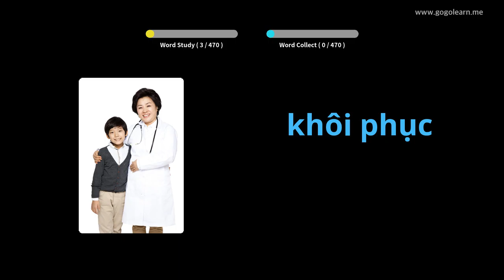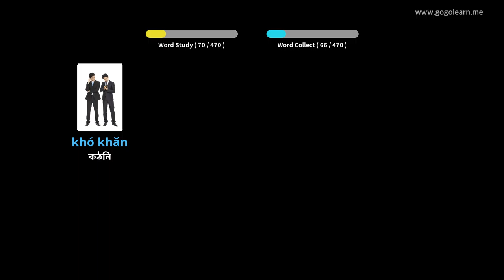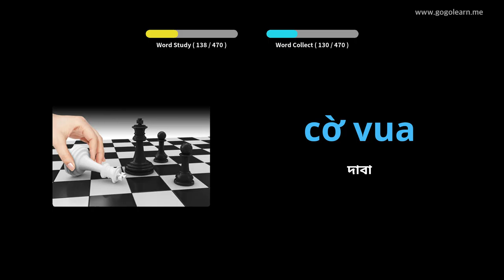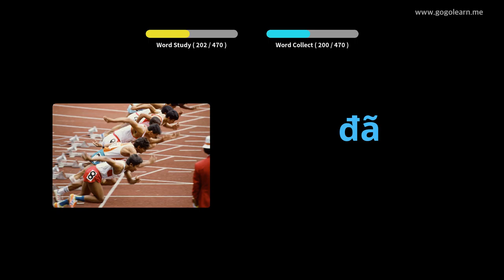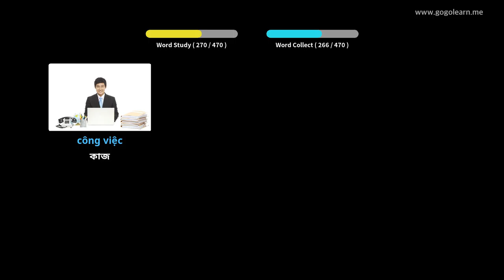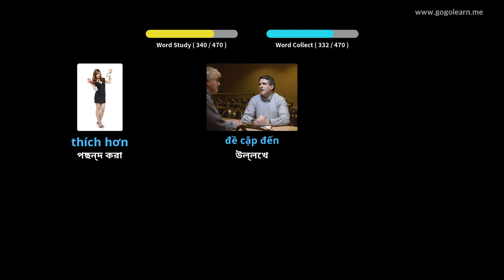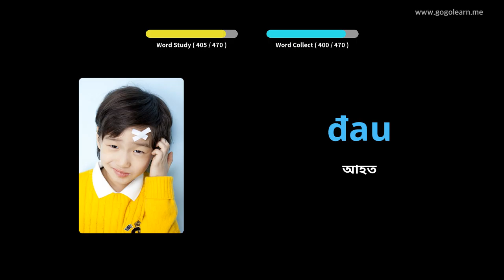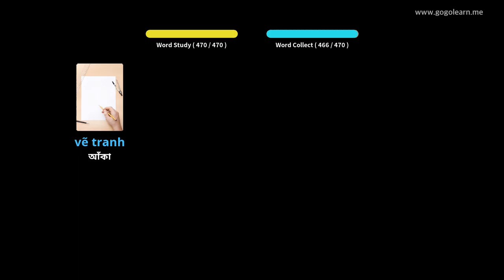ভিয়েতনামিজ ভোকাবুলারি প্রাথমিক বিদ্যালয় | Golearn